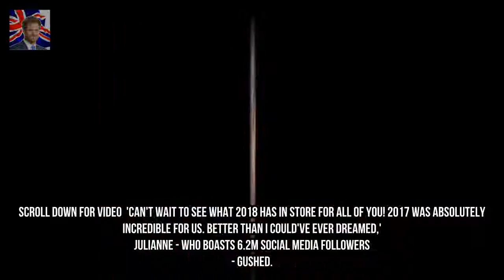Julianne Hough celebrates Xmas with Brooks Laich and brother Derek Kingdom Showbiz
Julianne Hough and Brooks Laich celebrated their inaugural Chrismas as married couple alongside her brother Derek other family and their many dogs. One of the presents the Utah-born 29-year-old got the Canadian 34-year-old were new gloves and glasses for crushing some yard work.